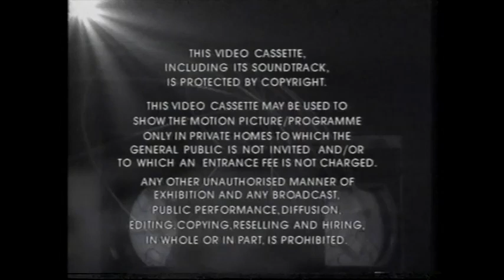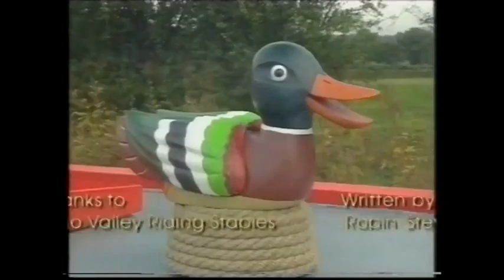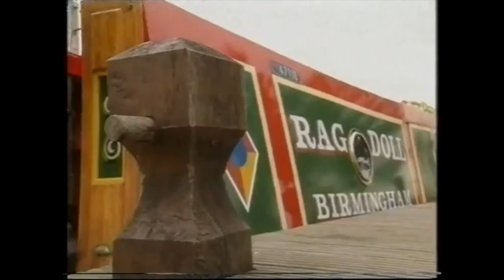Rosie and Jim - Fish Face - (1999 VHS)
Rosie and Jim - Fish Face and Other Animal Stories is a UK VHS release by VCI on 1st November 1999.

The episodes are available on video for the first time:

FISH FACE
BABY ELEPHANT'S BATHTIME
PONY AND TRAP
NAUGHTY LITTLE FROG
RIDING LESSON